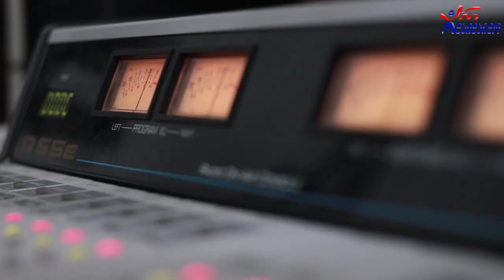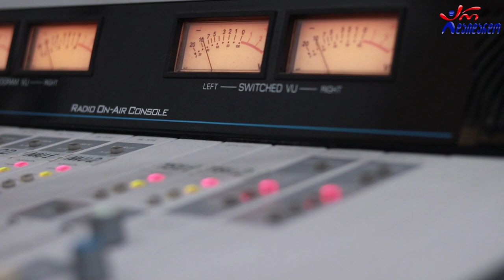ლელა წურწუმია - ალალ მე. Live არ დაიდარდო / Lela Tsurtsumia - Alal Me. Live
2021 წ.  18 იანვარი
კომპოზიტორი: რუსა მორჩილაძე
ტექსტი: ირინა სანიკიძე
☛ ორშაბათი - 19:00. ლაშა რამიშვილის საავტორო გადაცემა "ღვინო დუდუკი ქალები". სტუმრად ლელა წურწუმია და მერაბ სეფაშვილი. ცოცხალი შესრულება